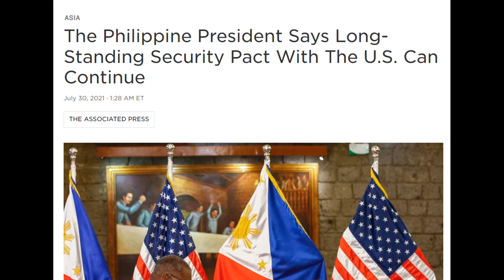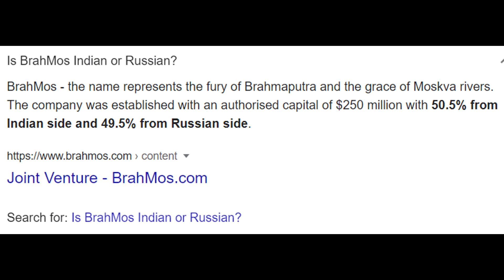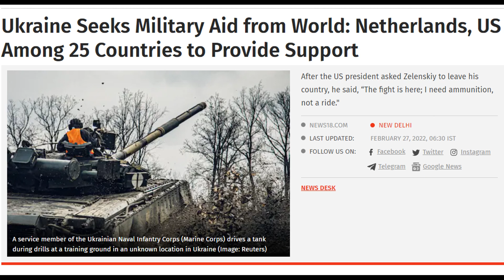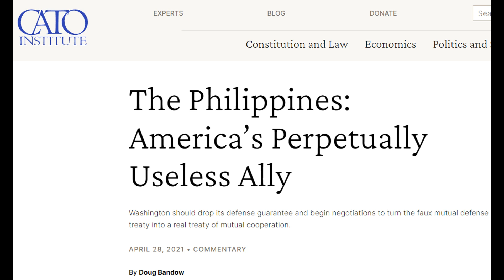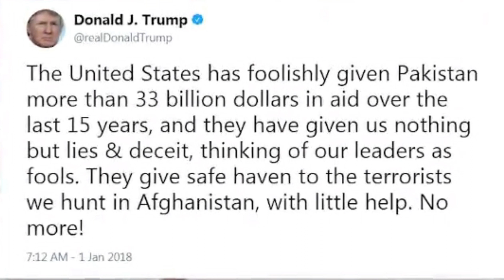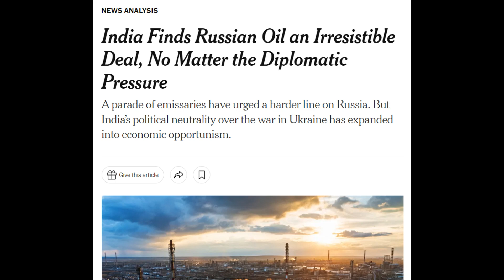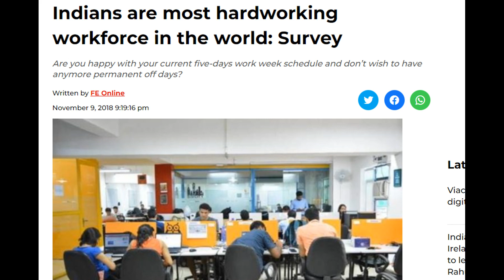This Country is Planning to buy a lot of Indian Weapons BRAHMOS DEAL तो बस शुरुआत है